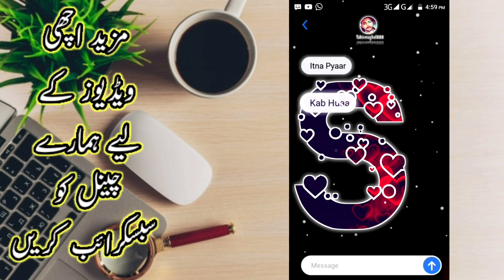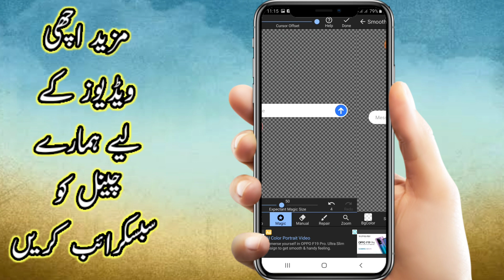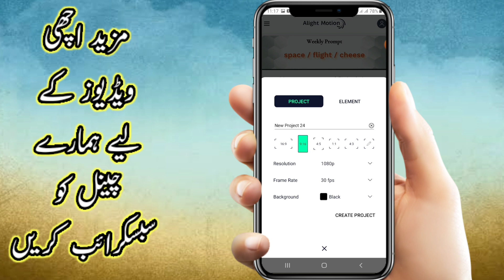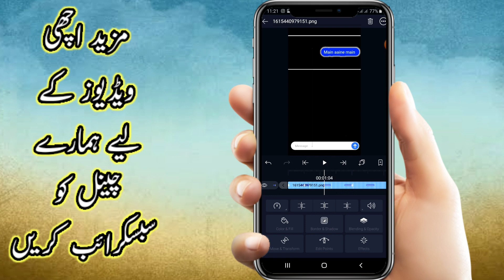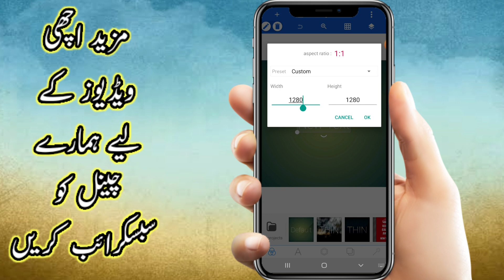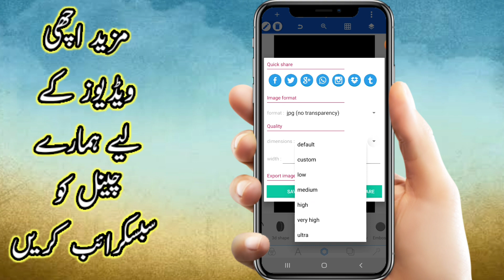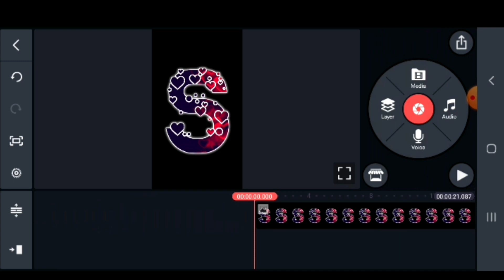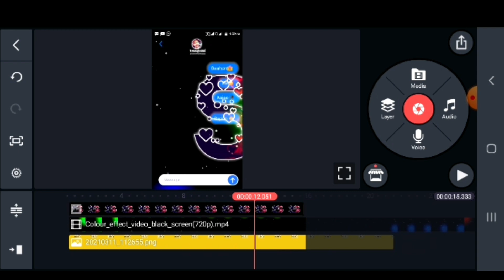Tiktok trending text messages with name art editing|iMovie text message status editing in kinemaster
Tiktok Trending text message with name art editing l message box status editing in kinemaster | kinemaster name art video editing
iss video ko dakhny k bad aap asani say apni tiktok ki Girlfriend name art wali video bana sakty hain bohat asani k sath

Pixellab link

Message app

Background remover

_____ Material Links _____

Background link

Font link

______________/Contact LINKS\_____________________________

iMovie text message status editing in kinemaster
iMovie status editing
tiktok trending text message with name art video editing
Tiktok message box video editing
Tiktok trending video editing
How to make message box video for tiktok
Tiktok trending name art video editing
Text message status editing
Tiktok trending text message with name art status editing
Message box video editing
How to make name art video for tiktok
Text message wali video kaisy banaye
How to make trending tiktok video
Message box status editing
Tiktok name art editing

Graphics,
Meant for
EDUCATIONAL
PURPOSES ONLY.